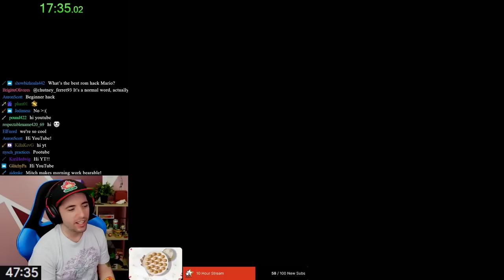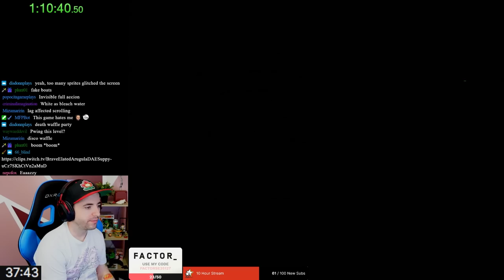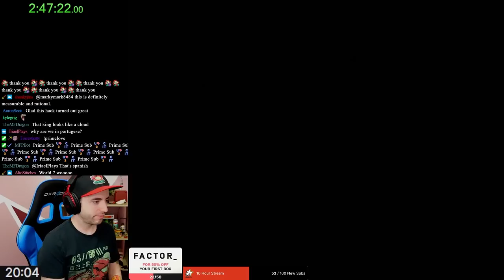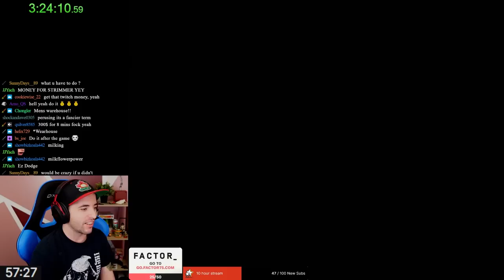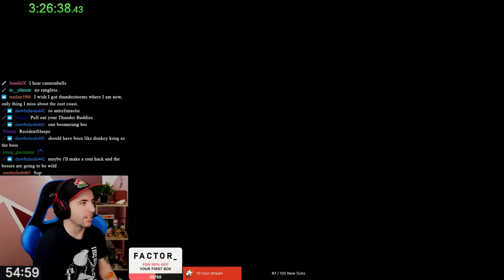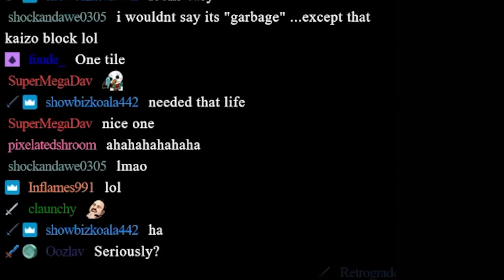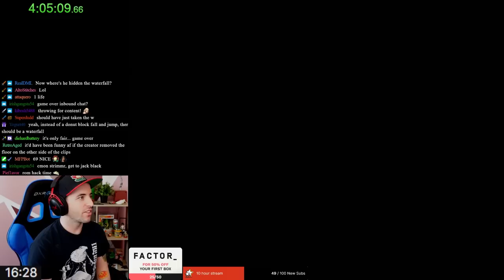Mario 3 but the difficulty curve is INSANE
My first experience with Super Taco Bros, by Zleot.